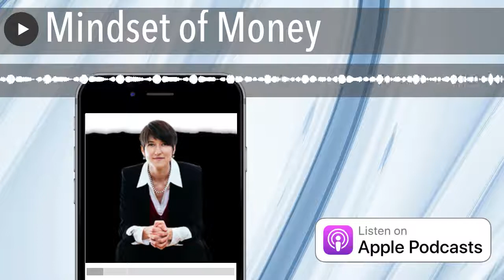Mindset of Money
In this episode, Laura T. break downs the taboo of money talk and discuss the importance of your mindset and language around money. It’s time to think differently and have serious conversations about money to increase financial literacy.

• The taboo of talking about money 01:02
• Limiting beliefs about money 02:20
• How the brain works 04:55
• The energy of money 11:45
• The mindset of money 15:30
• The language of money 25:31
• Music of the week 29:14
• Q & A 33:34